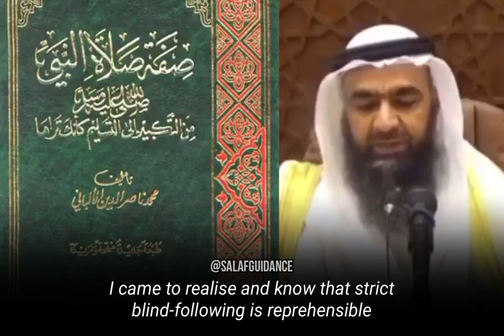The book ‘Description of the Prophet's Prayer’ | Shaykh Muhammad Hisham Tahiri al-Afghani